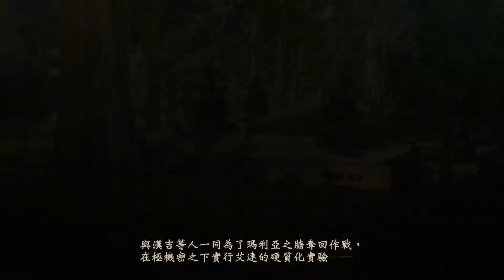進擊的巨人2 #69 替身作戰故事(角色章節模式)